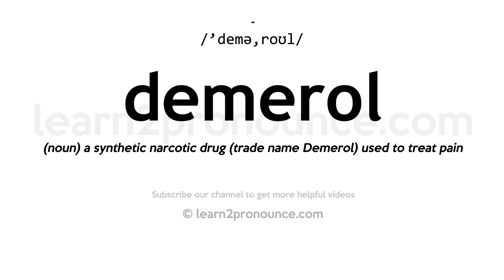How to pronounce Demerol | English pronunciation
Learn how to pronounce Demerol in English
DEMEROL
Pronunciation of Demerol: /'demə,roʊl/
Definition of Demerol: (noun) a synthetic narcotic drug (trade name Demerol) used to treat pain